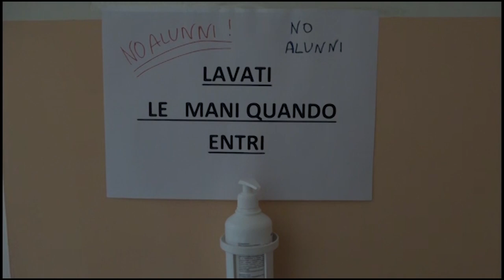Al Teatro Pietro Aretino una serie di eventi sull'abbandono scolastico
L' abbandono scolastico in Italia è un fenomeno cresce il numero dei ragazzi under 25 che non vanno oltre la terza media. Un fenomeno allarmante quanto complicato da trattare nei suoi contorni precisi, per questo si è tenuta ad Arezzo, al Teatro Pietro Aretino una serie di eventi per informare e rendere noto che il Covid non è la causa di questo fenomeno ma ne è un amplificatore.